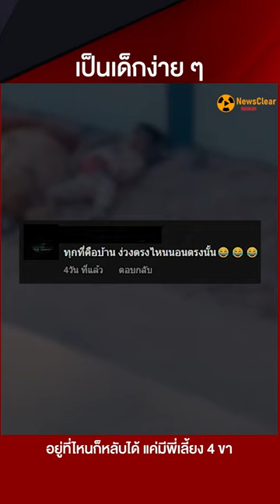เอ็นดู เด็กน้อย ชิวสุดๆ เกินปุยมุ้ย | EP. 15 | NewsClear_Social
เป็นเด็กง่ายๆ อยู่ที่ไหนก็หลับได้ แค่มีพี่เลี้ยง 4 ขา

ความเป็นเด็กเลี้ยงง่าย กินง่าย อยู่ง่าย นอนง่าย เป็นสิ่งที่พ่อแม่ต้องการ แต่เมื่อชมคลิปนี้แล้ว ต้องบอกว่า น้องจะง่ายแบบนี้ ก็ไม่ไหวนะลูก ดูสภาพอากาศด้วย แล้วจะอาบน้ำยังไงล่ะทีนี้